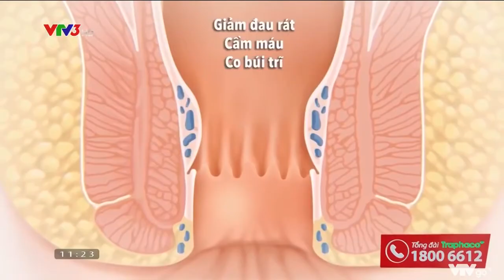Phụ Nữ Là Số 1 (Tứ Đại Mỹ Nhân) - Vỏ Bọc (09/11/2021) [VTV3, VTV3 HD]